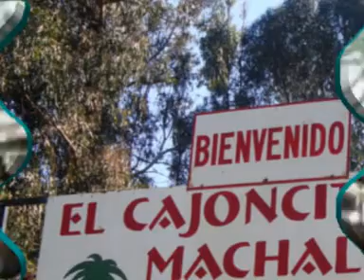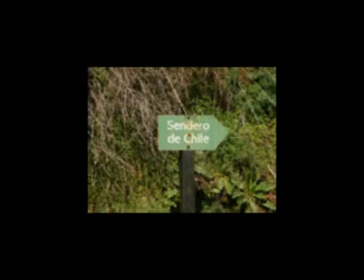HOY TE CANTO MACHALI.mpg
Letra : Mario Sepùlveda  -  Mùsica : Eugenio Moglia.                             Interpretan : Gloria Caro, Eugenia Moglia, Eugenio Moglia  :                                  PAPAYIJAS